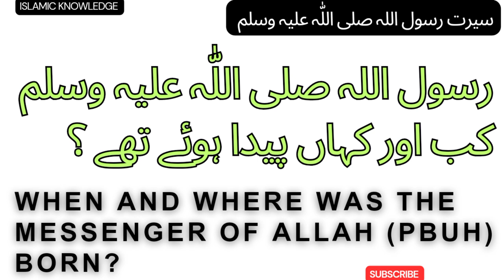رسول اللہ صلی اللّٰہ علیہ وسلم کب اور کہاں پیدا ہوئے تھے ؟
When and where was the Messenger of Allah (PBUH) born?